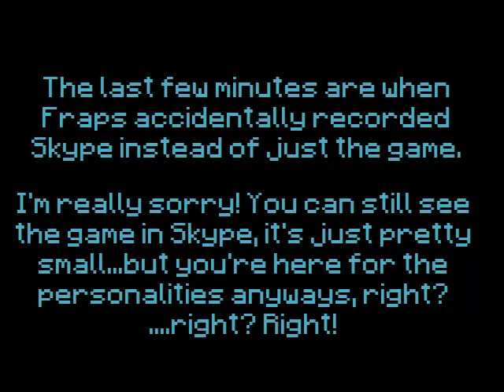Super Mario World Moonshine (with Zack, Ashley, & Mac!) - Part 3 - Danger Ridge Forest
Hey! I'm Adam (aka Swimming Bird), and I play games every day. I love you guys, and I read every comment!

I'm joined by Zack, Ashley, and Mac as I play Zack's old rom hack of Super Mario World called Super Mario World Moonshine. It's pretty tough, but I'm confident that with the Scotts by my side (and possibly Mac...) that I can make it through to the end!

Fuck the dragon coins...and the moon.

The song "Swimming Bird's Theme" is by the amazing musician Julian Cornell.